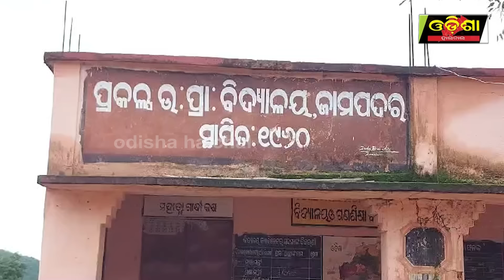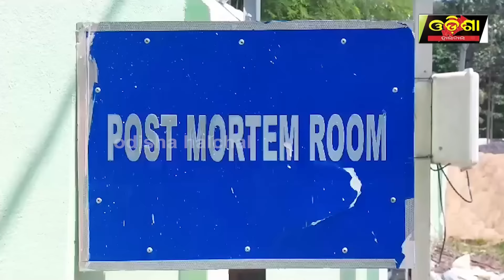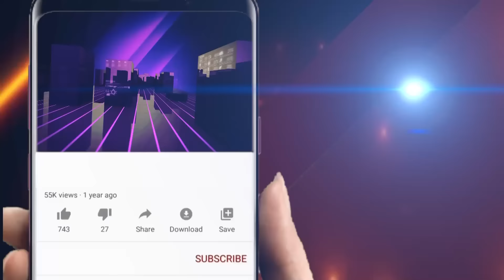ସାପ ଉଜାଡ଼ି ଦେଲା ସୁନାର ସଂସାର ||Odisha Halchal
ସାପ ଉଜାଡ଼ି ଦେଲା ସୁନାର ସଂସାର